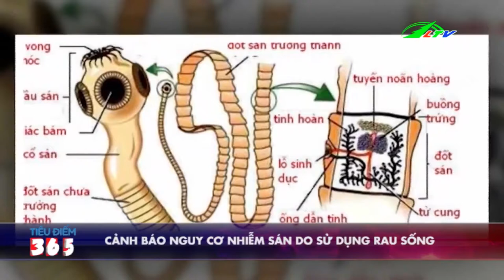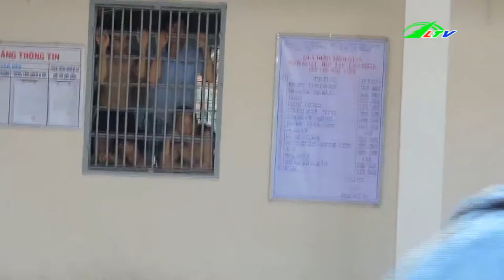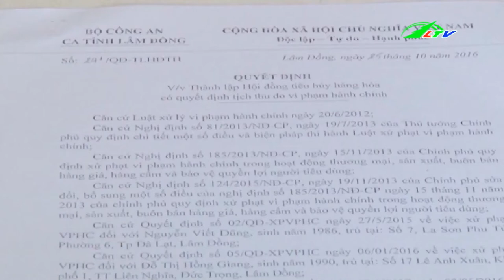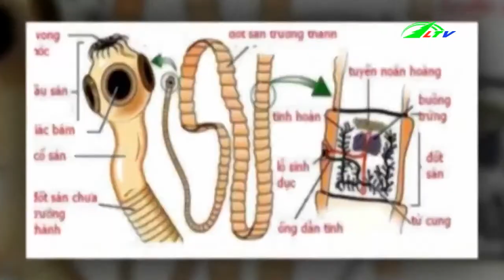Thanh Niên Ngáo Đá Leo Lên Mái Nhà | Tâm Điểm 365 | Lâm Đồng TV